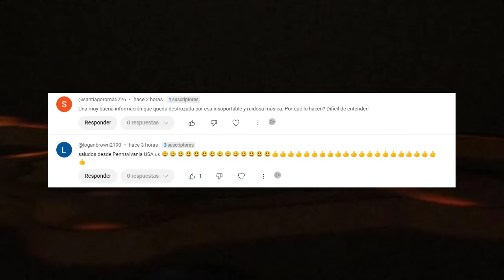Schiff pide a Biden que se retire, citando 'serias preocupaciones' de que no pueda ganar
El representante Adam B. Schiff (D-Burbank), quien se postula para el Senado de Estados Unidos en California, está pidiendo que el presidente Biden abandone la carrera presidencial, dijo en una declaración exclusiva el miércoles a The Times.

0:00 Intro.
0:29 Schiff pide a Biden que se retire, citando 'serias preocupaciones' de que no pueda ganar.
2:54 Cómo afecta a los otros procesos de Trump la desestimación del caso de los documentos clasificados por la inconstitucionalidad del nombramiento del fiscal especial Jack Smith.
8:08 Saludos y Outro.